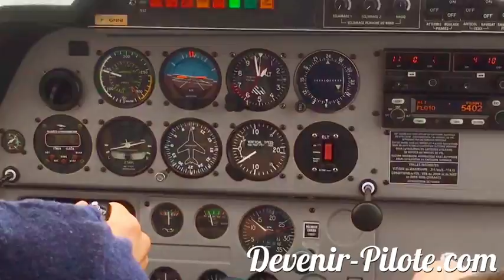Jour 18 PTU de Romain et sortie de piste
Aujourd'hui on voit la Prise de Terrain en U (PTU) qui se finira par une petite sortie de piste à cause d'un bloquage de la roulette de nez du DR400.

MON MATOS